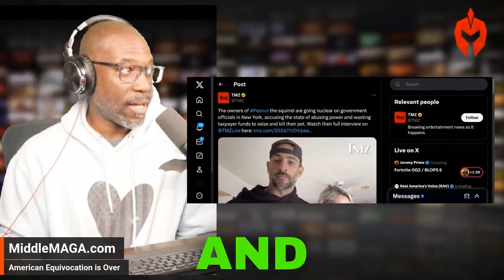Why Did Authorities RAID Beloved TikTok Squirrel Peanut’s Sanctuary and K*LL Him?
Authorities recently conducted a shocking raid on the sanctuary of Peanut, the famous TikTok squirrel with over a million followers, who had become an internet sensation and a symbol of hope for rescued animals.

Peanut, beloved by his fans and instrumental in raising funds for his owner’s non-profit animal sanctuary, was unexpectedly seized and euthanized during this raid.

The incident has sparked outrage online as people question why such extreme measures were taken for an animal that had lived peacefully for seven years and inspired millions worldwide. In this video, we break down the events leading up to Peanut’s tragic death, the details of the raid, and the potential legal actions Peanut’s owners are now pursuing.

Was this simply a case of bureaucratic overreach, or is there more to the story? Join us as we dive into the heartbreaking saga of Peanut the squirrel, and uncover the implications this has for animal rights and the power of social media influence.

Keep the convo going on our Discord!!!